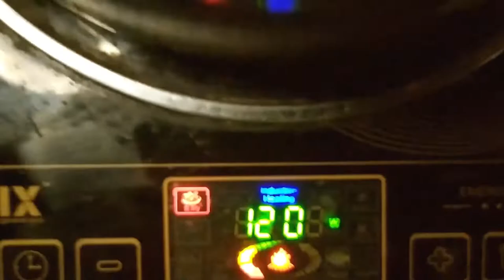നുറുക്ക് ഗോതമ്പ് ഉപയോഗിച്ച് ഒരു അടിപൊളി പലഹാരം by chinnuz wonder world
Ingredients
1.Wheat
2.Jaggery
3.Coconut
4.Cardamom
തിരുവനന്തപുരത്തിന്റെ  അഭിമാനം _ കട്ടച്ചൽക്കുഴി നാടൻ ചിക്കൻ പെരട്ട്  _  5 mits video